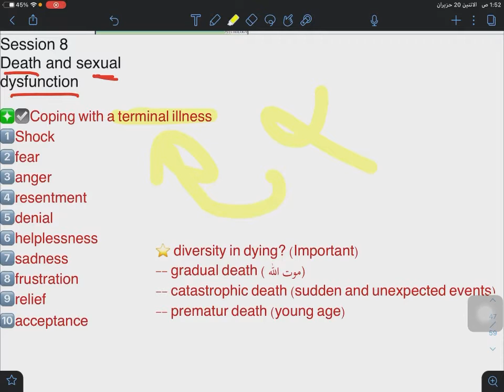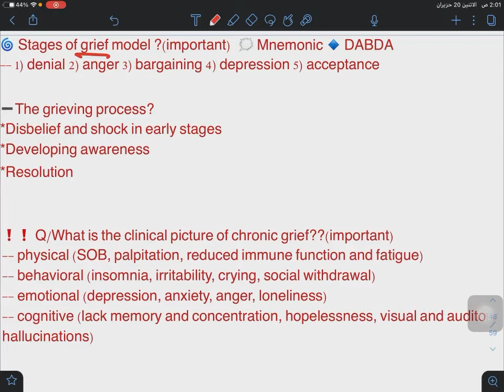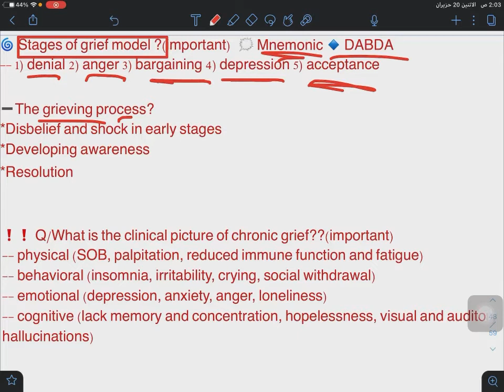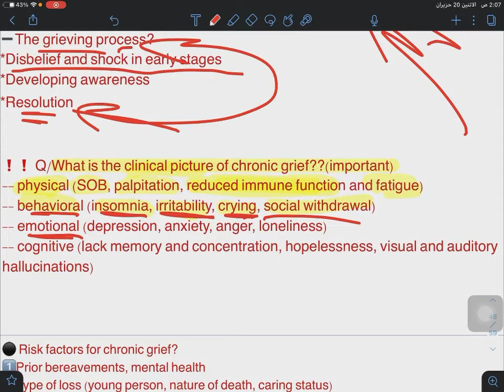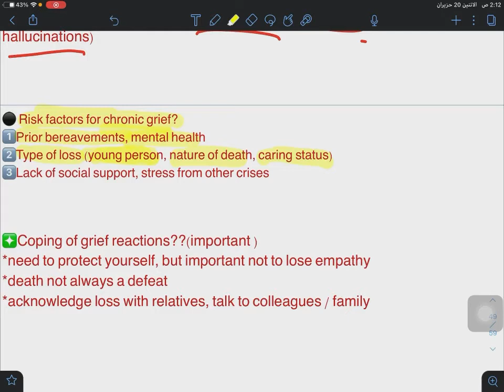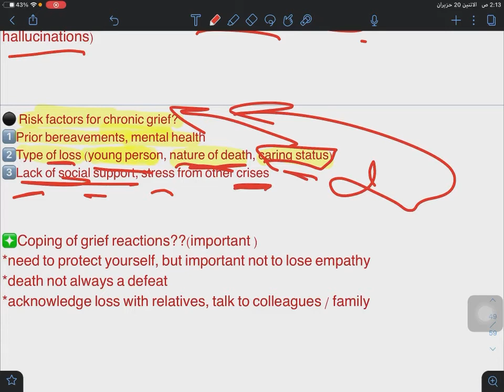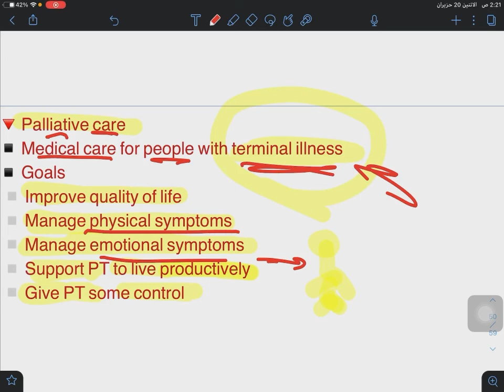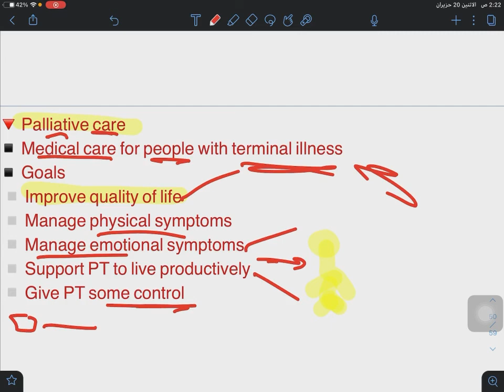Session 8 Lecture 1 (Death)